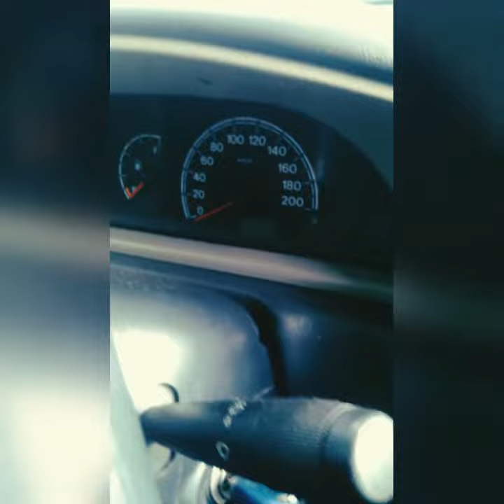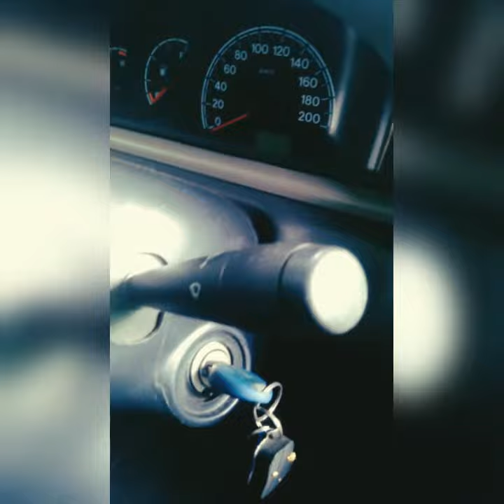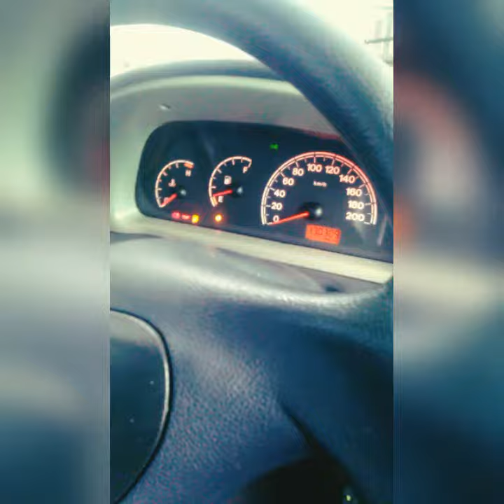CARROS: MEU SIENA: mostrando meu SIENA por dentro.